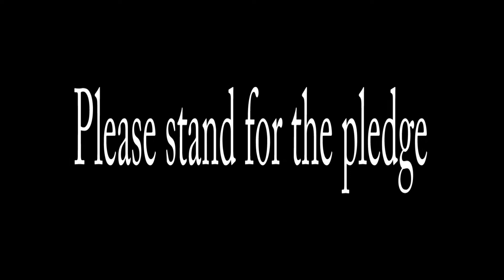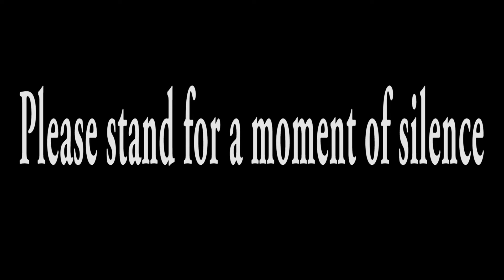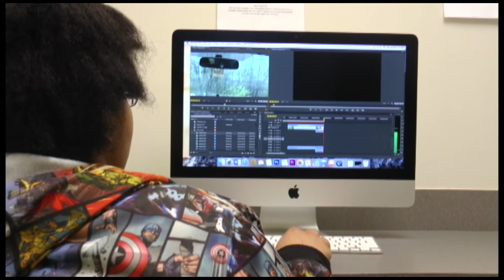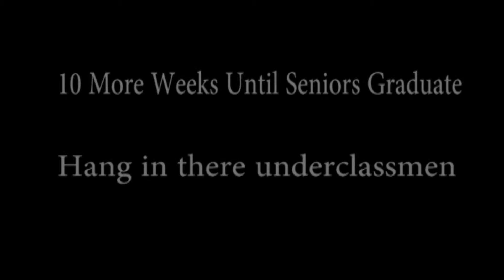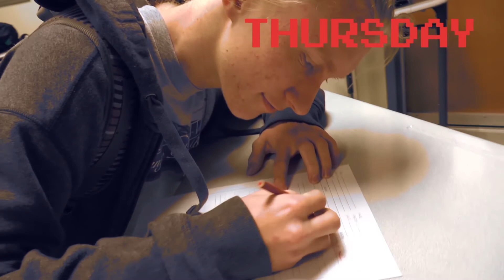TCHS MA 3 24 16update